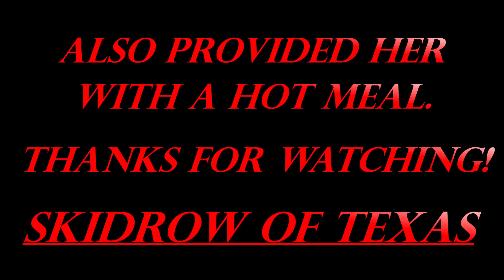Trish's Story Beeville,Tx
"ICE" is what keeps me going.